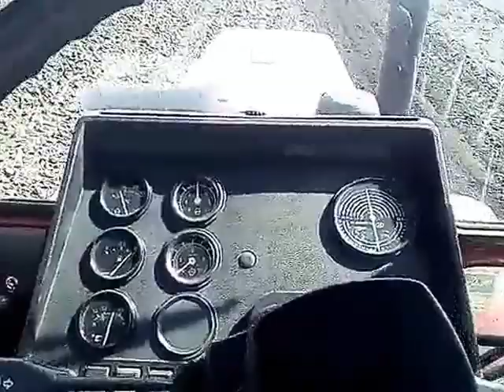Mtz 82 kombinátor